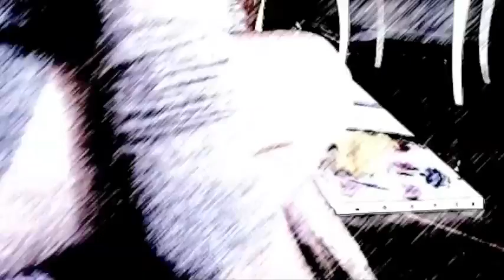Paint in black.m4v